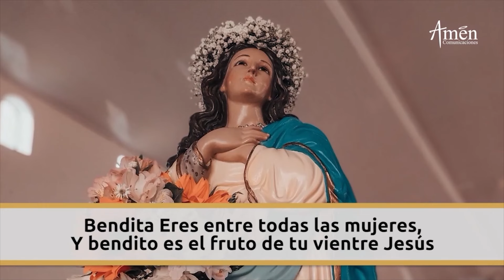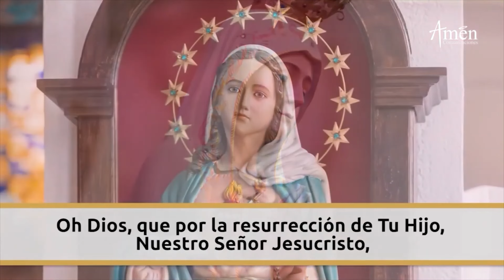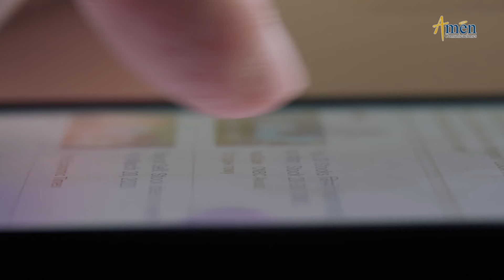Ángelus De Hoy Domingo 31 Marzo de 2024 l Padre Carlos Yepes | Católica | María